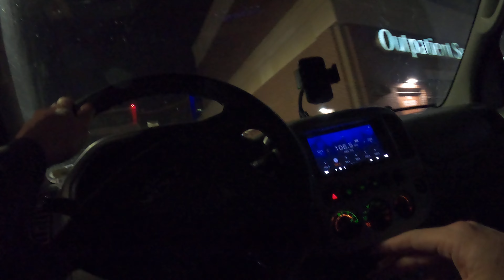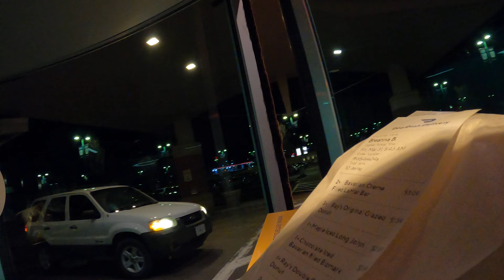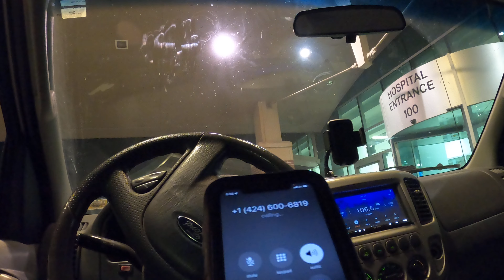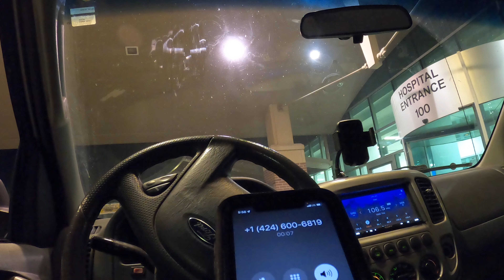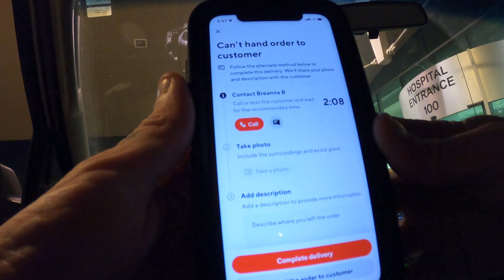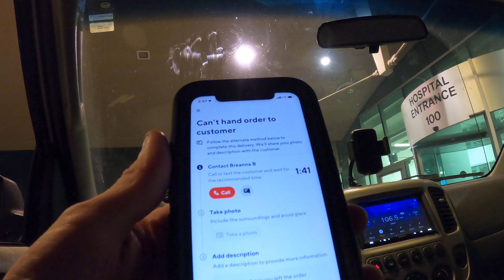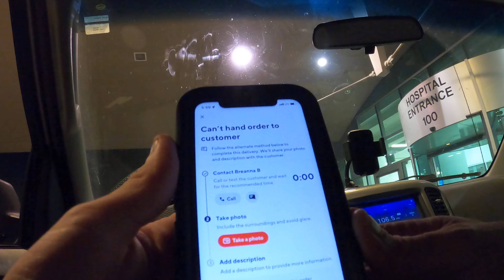Door Dash Diaries: "The Lamar's Donut That Almost Got Away" | St. Luke's Hospital East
She was almost all but lost.  This Lamar's delivery on a Door Dash Diary, almost got eaten by the donut monsters at my house!